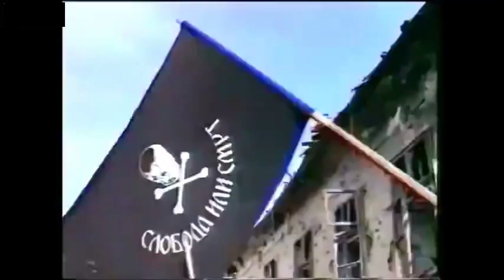Yugoslav War Footage One Hour Mix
This footage is to be taken as a documentary on the events of the war in Yugoslavia and should be viewed as educational. This footage is not meant to glorify war or violence.

All sources are in comments

Thanks for supporing me it really gives me motivation to make more content

The Yugoslav Wars were a series of separate but related ethnic conflicts, wars of independence, and insurgencies fought in the former Yugoslavia[A  from 1991 to 2001, leading up to and resulting from the breakup of the Yugoslav federation in 1992. Its constituent republics declared independence due to unresolved tensions between ethnic minorities in the new countries, which fueled the wars.

Most of the wars ended through peace accords, involving full international recognition of new states, but with a massive human cost and economic damage to the region. Initially the Yugoslav People's Army (JNA) sought to preserve the unity of the whole of Yugoslavia by crushing the secessionist governments, but it increasingly came under the influence of the Serbian government of Slobodan Milošević, which evoked Serbian nationalism to replace the weakening communist system. As a result, the JNA began to lose Slovenes, Croats, Kosovar Albanians, Bosniaks, and Macedonians, and effectively became a Serb army.

According to a 1994 United Nations report, the Serb side did not aim to restore Yugoslavia, but to create a "Greater Serbia" from parts of Croatia and Bosnia.[17] Other irredentist movements have also been brought into connection with the wars, such as "Greater Albania" (from Kosovo, though it was abandoned following international diplomacy) and "Greater Croatia" (from parts of Herzegovina, until 1994 when the Washington Agreement ended it).

Often described as Europe's deadliest conflicts since World War II, the wars were marked by many war crimes, including genocide, crimes against humanity, ethnic cleansing and rape. The Bosnian genocide was the first European crime to be formally classified as genocidal in character since World War II, and many key individual participants in it were subsequently charged with war crimes. The International Criminal Tribunal for the former Yugoslavia (ICTY) was established by the UN to prosecute these crimes.

According to the International Center for Transitional Justice, the Yugoslav Wars resulted in the deaths of 140,000 people. The Humanitarian Law Center estimates that in the conflicts in the former Yugoslav republics at least 130,000 people were killed.